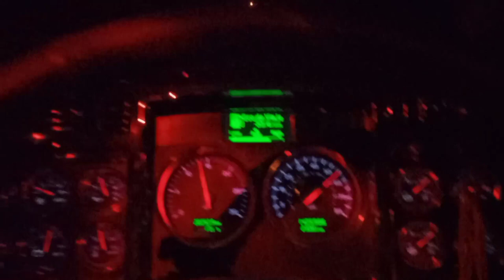Un Pueblo Fronterizo.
OJO AQUI:
Bandota, y acuérdense que en este su canal ustedes pueden comentar lo que quieran del tema que quieran sea o no relacionado al video que están viendo, aquí estamos en confianza y son libres de expresarse del modo que les plazca o en el que se sientan más a gusto ya que yo no borro los comentarios de nadie, nomás sí traten de ser más tolerantes y respetar las opiniones de la demás Banda cuando su pensar no coincida con el suyo, ya me és imposible responder los comentarios de tod@s como lo hacía antes, antes de que la Bandota creciera, gracias!! Por los caminos de México.